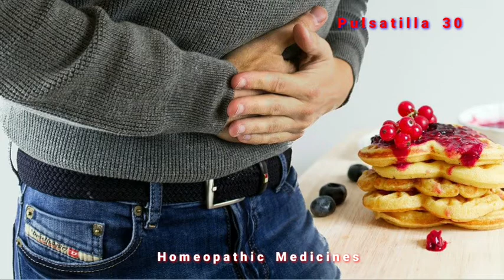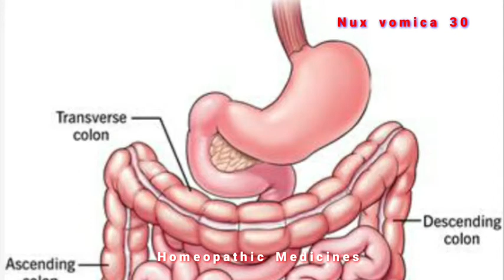Badhazmi/gas/khatty dakar ka ilaj | Indigestion homeopathic medicines | pait dard ka fori ilaj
Hello friends welcome to my another video about indigestion homeopathic medicines.Here i tell indigestion causes and its best homeopathic treatment ( stomach pain).

Causes of indigestion (Badhazmi)

* drinking too much beverages,coffee or too
   many drinks containing caffeine
* eatin too fast or too much during a meal
   spicy , fatty or greasy foods.
*  Foods that contain a lot of acids such as
   too much tomatoes and oranges
*  Smoking
*  Feeling stressed
*  Some medicines can cause indigestion
*  Acid reflux ( GER and GERD)
*  Gall bladder inflammation

Symptoms of indigestion (Indigestion medicine) are

*  Pain,burning feelings or discomfort in
    upper abdomen
*   Feeling full too soon while eating a meal
*   Burping
*   Loud growling or gurgling in your
     stomach
*    Nausea
*    Gas

Homeopathic medicines :

*  Pulsatilla
*  Carbo vege
*  Nux vomica

I hope this video (Badhazmi,gas aur khatty dakar ka ilaj) will help you to solve your problems.If you do than LIKE👍SHARE video and SUBSCRIBE my channel to get more informative ideos.Always stay connected and THANK YOU🌹

Badhazmi ki homeopathic medicine,
Badhazmi aur gas ka ilaj,
Badhazmi aur khatti dakar ka ilaj,
Badhazmi aur motion ka ilaj,
badhazmi ka syrup,
badhazmi ki tablet,
badhazmi ka ilaj home remedies,
Maiday ki tezabiat ka ilaj,
Maiday me dard,
khatti dakar aaye to kya karen,
khatti dakar ka ilaj in urdu,
khatti dakar ki medicine,
khatti dakar pet mein dard,
khatti dakar in pregnancy,
Khatti dakar ka ilaj,
Indigestion homeopathic medicine ,
heartburn homeopathic medicine,
gas indigestion homeopathic medicine,
Acid reflux treatment,
Maiday main ulcer ka ilaj,
Badboodar dakaar ka ilaj,
Treat n heal,
Indigestion treatment,
Hyper acidity home remedies,
Hyper acidity ka ilaj,
homeopathic treatment,
pait dard ka fori ilaj,
pait dard ki medicine,
pait dard ka syrup,
pait dard ki tablet,
pait dard ka ilaj home remedies,

Chapters:
00:00=Introduction
01:10=Homeopathic Medicines
01:25=Pulsatilla
02:10=Carbo Vege
03:20=Nux Vomica
05:00=Prevention